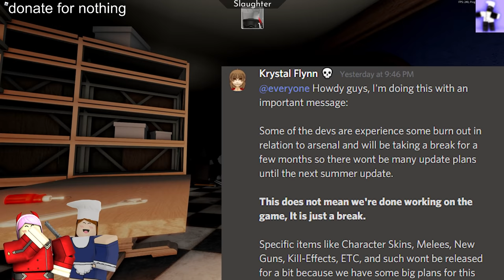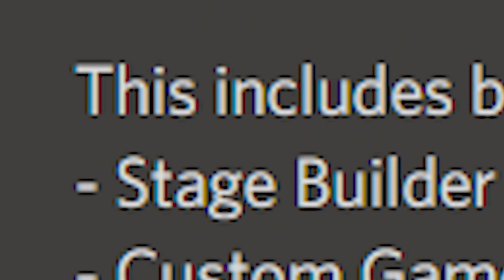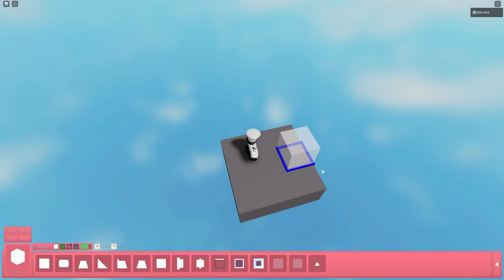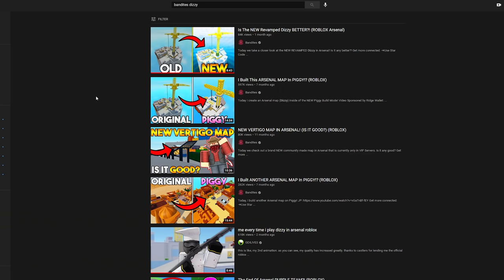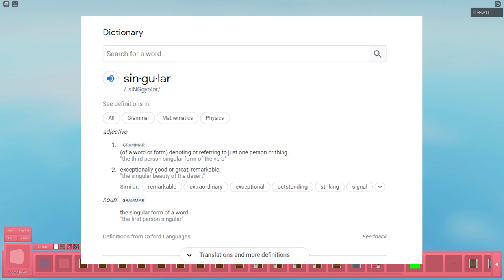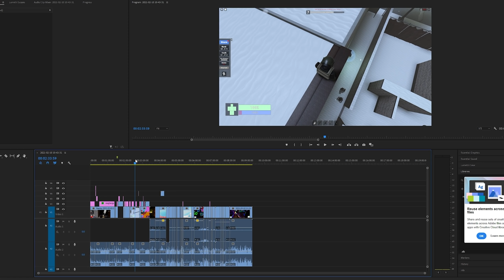NO Arsenal updates for 4 months... | roblox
yep, for about 4 months the devs are taking a break, however are going to work on some Quite Intense Good New Content that seems reasonable to take this long. i think it is worth the wait, a similar build mode from piggy will be put in, as well as into the Classic roblox game of Roblox Arsenal some new game modes as well. new skin crate tiers or something as well. tune in! and listen to my commentary about it, and of course, fellow roblox youtubers that do arsenal content, Will Struggle A Lot.